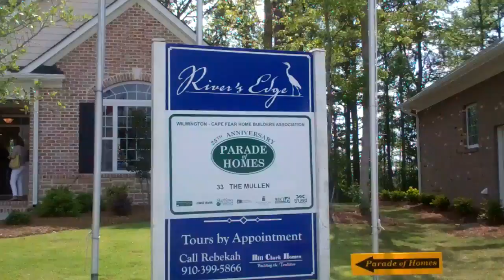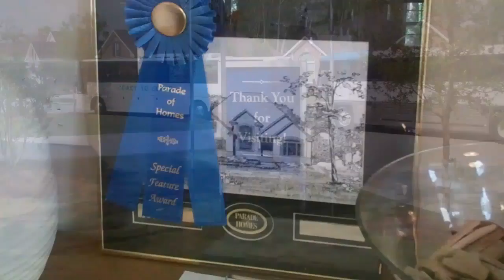WCFHBA Presents Realtor Bus Tour at RIVERS EDGE